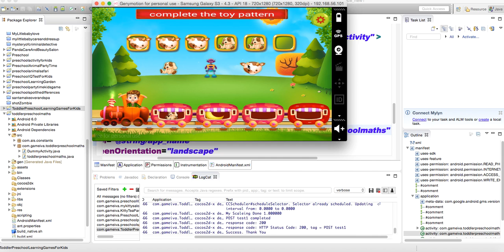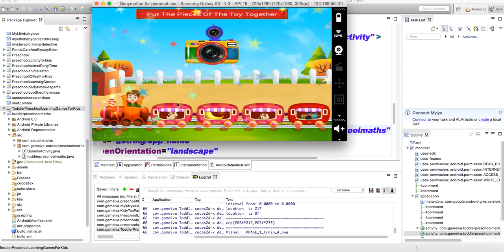Preschool Toddler Learning - Source Code Video By Sell My Source Code.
Toddler Preschool Learning Games for Kids by Gameiva is a free amazing easy learning games full set of educational games for kids and kindergarten to teach them sorting, counting, matching patterns and much more.

Features:

All-in-one educational app for your toddler
Different unique logic learning games
Memory: Flip and match cards
Shape puzzles
Match the complete
Simple & intuitive child-friendly interface

Perfect games for kids and students who need a fun and entertaining educational game to play.